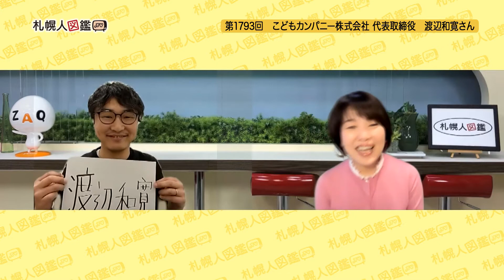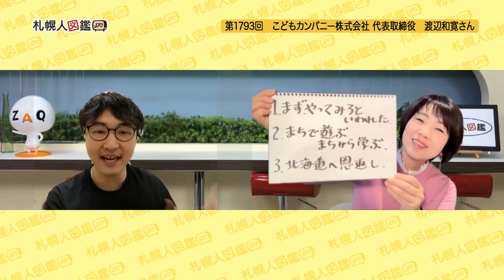第1793回 こどもカンパニー株式会社 代表取締役 渡辺和寛さん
札幌市内中心部で4つの保育園を運営。まちで遊ぶ、まちから学ぶがキーワード。毎日のプログラムは「本物体験」にこだわり、子供たちの行動範囲は大通公園、道庁、北大、円山動物園などすべてマチナカ。そこで出会う地域の「人」も資源だと力を込めます。今日のゲストはこどもカンパニー株式会社代表取締役の渡辺和寛さんです。東京の大学へ進学した際「北海道出身」であることに幾度となく助けられた。そこで北海道に恩返しができる仕事をと、北海道観光の雑誌社へ就職。マネジメントのノウハウを身に付けた。その後、岩見沢で介護事業を営む父の仕事を手伝うことになり退職。自分のスキルを介護にも生かせると張り切って仕事をしていた。そんな中、学生時代のサッカー部の先輩からの声掛けで少年サッカー部の指導を手伝うことに。すると子供たちの目覚ましい成長スピードに驚かされ、教育の分野に興味を持つようになったと振り返ります。
札幌でご活躍の方のインタビューを配信している札幌人図鑑。インタビュアーの福津京子が撮影から編集・掲載まで全て一人で行っています。バックナンバーのゲストも「お名前・キーワード検索」から簡単に見つけられますよ。ぜひご利用ください。